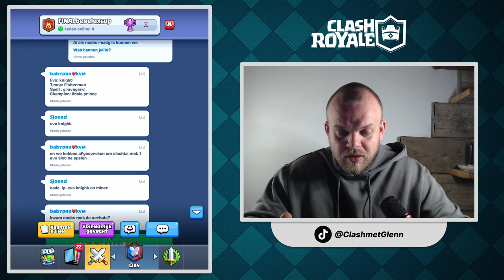WIE WINT DE 200 EURO IN HET BENELUX TOERNOOI?!?!?!?- Clash Royale Nederlands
Hoi! Wat leuk dat je kijkt naar weer een nieuwe video. In deze video Kijken we mee in de finale van het Benelux toernooi!

Heb jij nog leuke video ideeën? Laat het dan ook vooral weten in de comments!!

Voorlopig upload schema (we zullen de eerste weken wat afwisselen qua dagen dat we uploaden):
Dinsdag 16:00 uur
Donderdag 16:00 uur
Zaterdag 12:00 uur
OF
Maandag 16:00 uur
Woensdag 16:00 uur
Vrijdag 16:00 uur

Benieuwd naar meer video's en handige tips bekijk dan vooral mijn andere Youtube filmpjes of bekijk mijn TikTok kanaal @clashmetglenn.